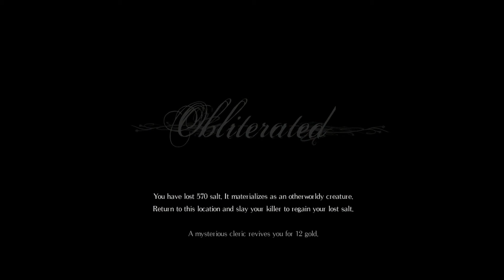Salt and Sanctuary | PC | Ska Studios | 2016 | #03 Huch, Titel vergessen!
Name: Salt and Sanctuary
System: PC
Entwickler: Ska Studio
Erscheinungsjahr: 2016
Genre: Roguelike / Action-RPG